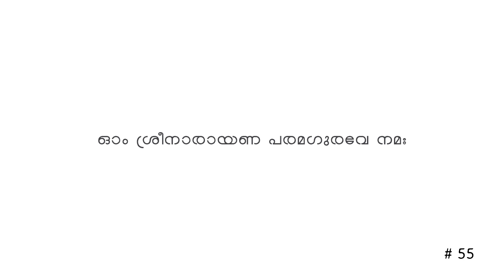ഗുഹദശകം | Guhadashakam | ദിവ്യ ശ്രീ ശിവലിംഗദാസ സ്വാമികൾ | Sree Narayanaguru | Gurupadham TV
ഭഗവാൻ ശ്രീ നാരായണ ഗുരുദേവന്റെ  പ്രഥമ സന്യസ്ത ശിഷ്യനായ ശിവലിംഗദാസ സ്വാമികൾ സുബ്രഹ്മണ്യനെ സ്തുതിച്ച് എഴുതിയ 10 സ്തോത്രങ്ങൾ അടങ്ങിയ ഗുഹദശകം ഗുരുപദം ടിവിയിൽ ശ്രീ.  സുന്ദർലാൽ ആലപിക്കുന്നു